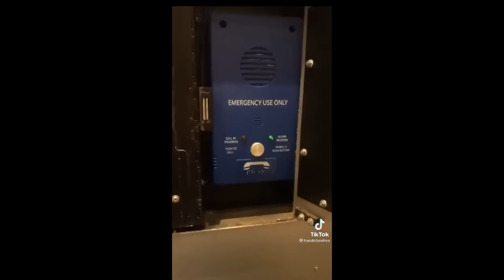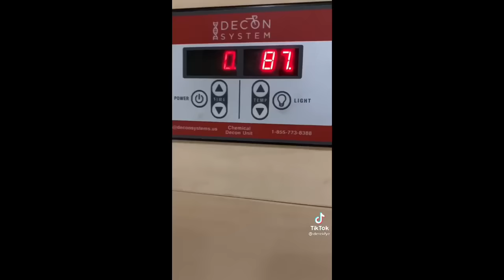Most Famous Firefighter TikToks | TIKTOK COMPILATION 2021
Make Sure To Give The Video A Thumbs Up!